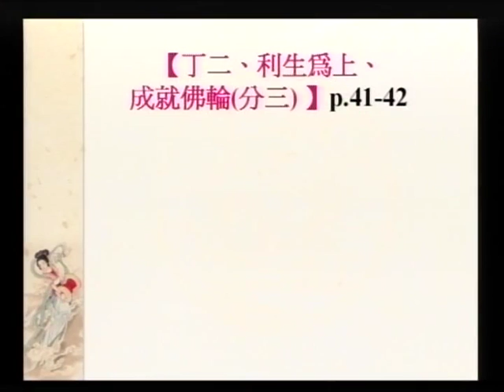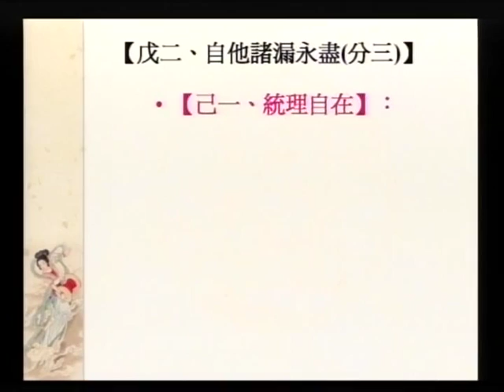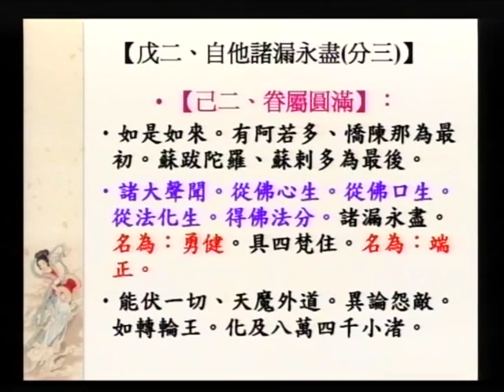SBA17-3 大願地藏菩薩的修持法門之簡介：《大乘大集地藏十輪經：第二、十輪品》（第三部份）第十集